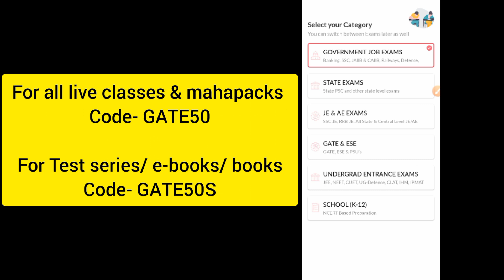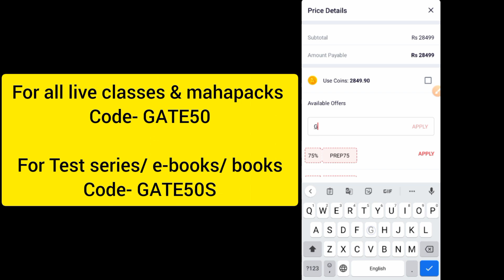adda247 coupon code today | adda247 coupon code for test series | adda247 coupon code for mahapacks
adda247 coupon code today | adda247 coupon code | adda247 discount code
adda247 coupon code today | adda247 coupon code | adda247 discount code | adda247 75 discount code

For all live classes & mahapacks
Code- GATE50

For Test series/ e-books/ books
Code- GATE50S

adda247 coupon
adda 247 coupon code
adda247 coupon code for test series
adda247 coupon code for books
adda247 coupon
adda247 books purchase code
adda247 maximum discount code
adda247 test series coupon latest
adda247 promo code
adda247 referral code
adda247 discount coupon code
adda247 coupon code today | adda247 referral code | adda247 discount code | adda247 promo code
adda247 coupon code today,adda247 coupon code for test series,adda247 coupon code,adda247 discount code,adda247 discount,coupon code for adda247,adda247 referral code,discount code for adda247